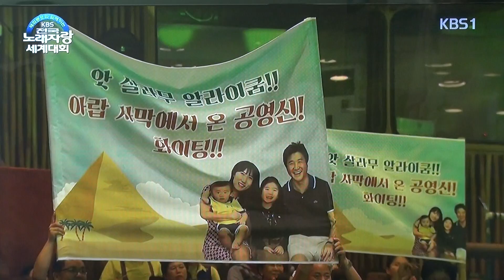방영_KBS-1_전국노래자랑 세계대회_재외동포와 함께 하는_KBS홀_영상감독 이상웅-2016.09.18. 00008